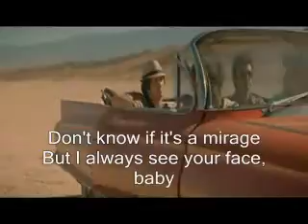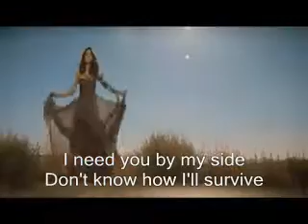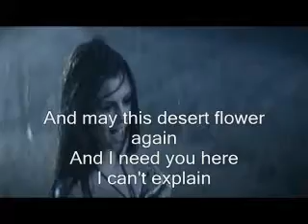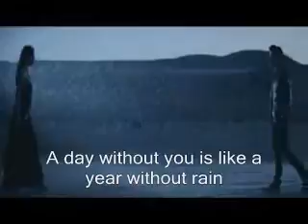Selena Gomez -A Year Without Rain Official Video + Lyrics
This is my favourite song by: selena... : DD